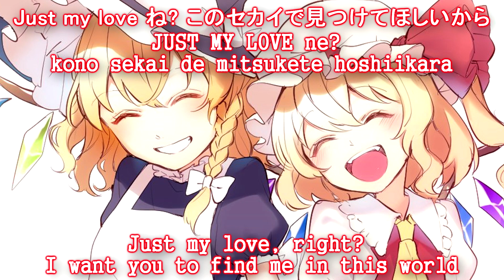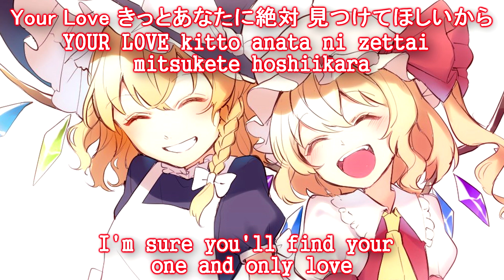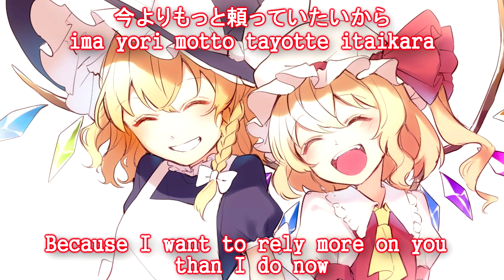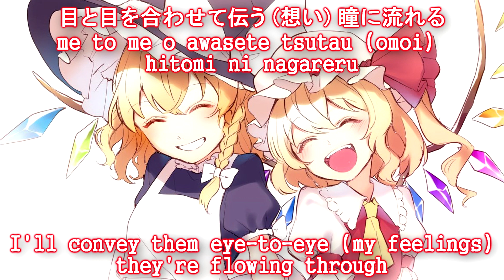【東方 Vocal】 Love Love Scarlet 【イノライ】 (English Sub)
Title: Love Love Scarlet
Circle: イノライ / Inorai
Vocal: 怜花
Lyrics: ACTRock
Arrange: ACTRock
Album: DESTINE ASH/Love Love Scarlet
Original: U.N.オーエンは彼女なのか？ / U.N. Owen Was Her?
恋色マスタースパーク / Love-Colored Master Spark

Never was a huge FlanMari fan but this song is addictive. Also, in my timezone this will be uploaded on the 20th anniversary of EoSD! Happy birthday to the Windows Touhou era!

The material in this channel is provided for educational and informational purposes only; I do not claim ownership over any content other than translation.